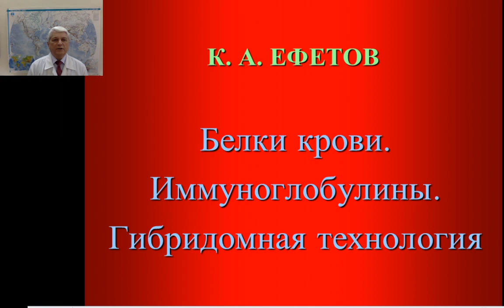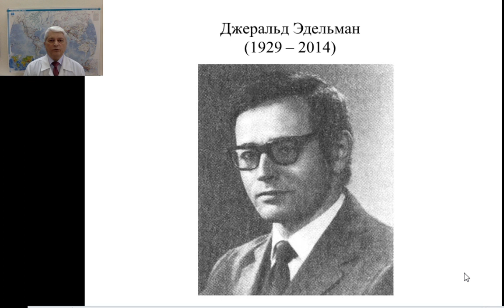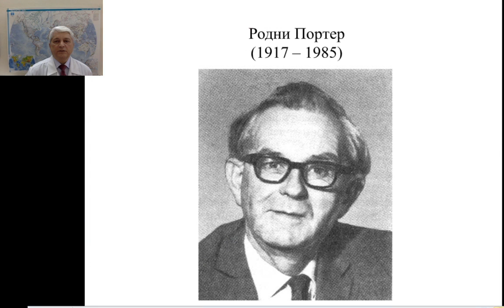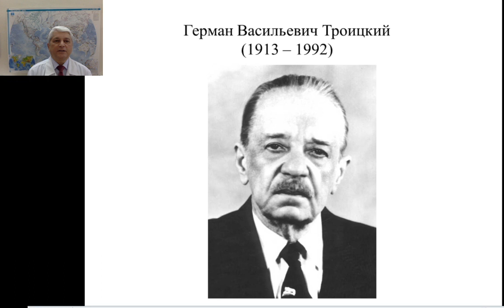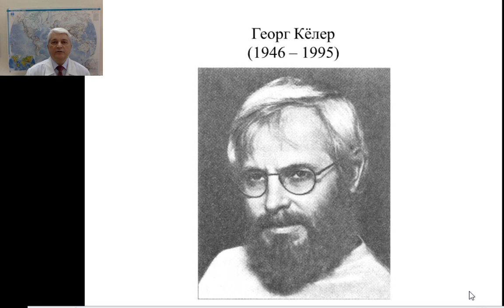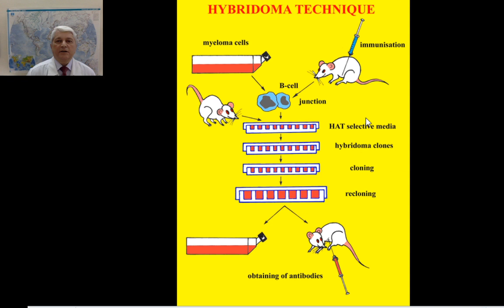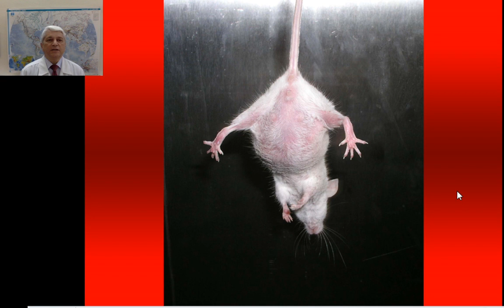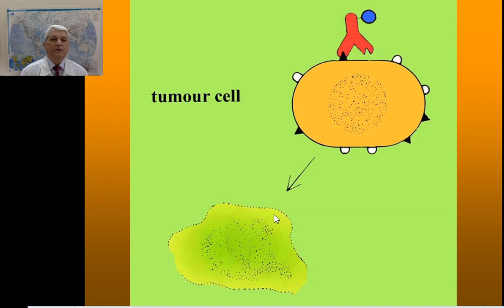16:00-16:30 Ефетов Белки крови Иммуноглобулины